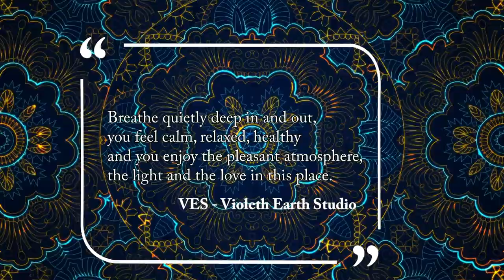Healing meditation (binaural 315.8Hz 321.9Hz)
Healing meditation and relaxing meditation.

Breathe deeply in and out several times to help you relax. Feel how there are roots of your energy going very deep into the earth, branching out more and more, until you feel fully connected with mother earth.

Slowly breathe in and out deeply.

If you experience tension or pain in your body, breathe through this place very gently and lovingly.

Breathe quietly deep in and out. You feel calm, relaxed, healthy
and you enjoy the pleasant atmosphere, the light and the love in this place.

If possible: use a headphone